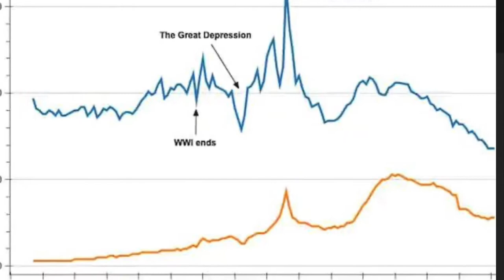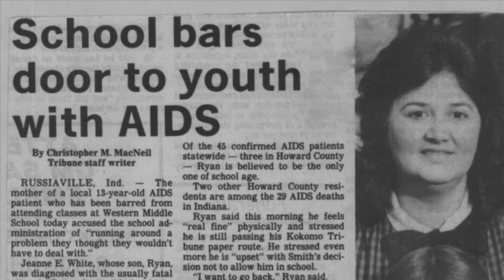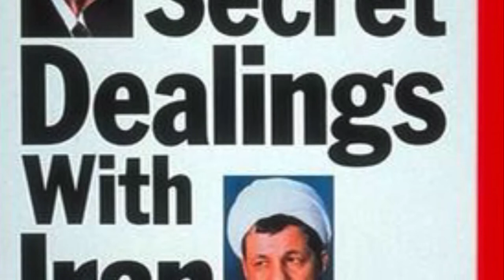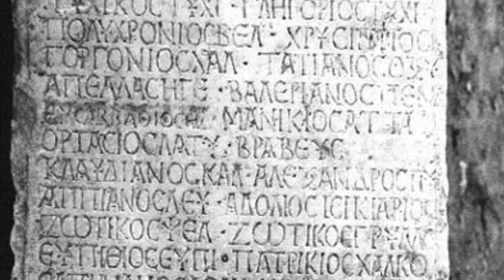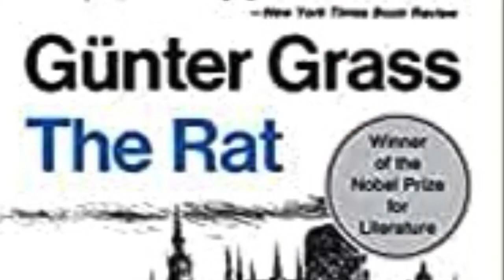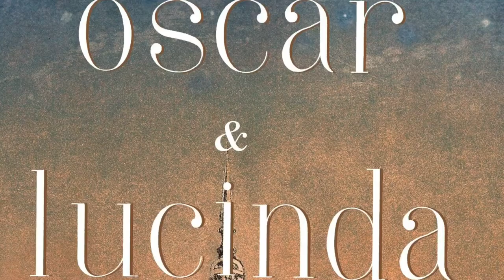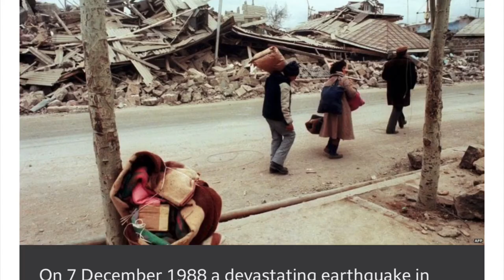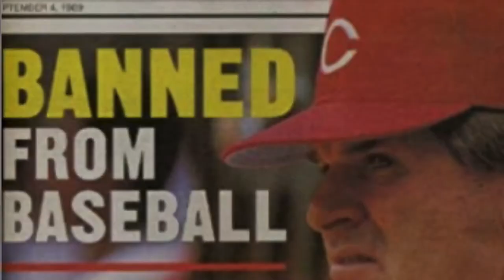The 1980s (1985-1989) History of the World Part 48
The mid 1980s, Reagan, Bush, Chernobyl, Iran-Contra, the movies, the music, it’s all here